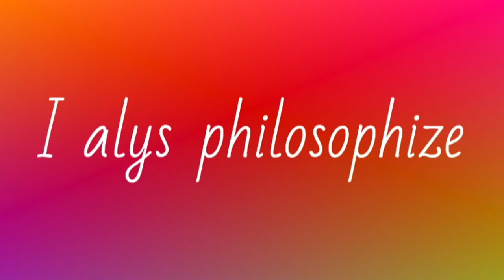"Ace" by TRICERATOPS (cover)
[2021年企画！強化月間シリーズ]
第3弾”TRICERATOPS”

楽曲作成ソフトの使用不可能となったため、復活するまで（予定）弾き語り動画を出していきます。
今回はTRICERATOPSのカバーで「Ace」です。